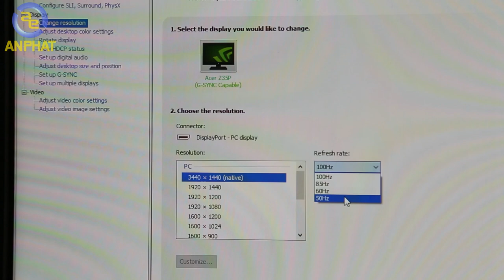Review màn hình ACER Z35 Cong cớn dành cho Game thủ| An Phat PC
📌Link tư vấn Build PC miễn phí:
Mới đây An Phat Computer có nhận được một siêu phẩm của Acer : một chiếc màn hình lớn tới 35” với tần số quét có thể ép xung tới 200hz - sản phẩm màn hình này thế nào thì mời bạn cùng theo dõi clip nhé.

Link sản phẩm mời bạn xem tại đây ( link rút gọn của Google)

SIÊU THỊ MÁY TÍNH AN PHÁT
🏢 49 Thái Hà - Đống Đa - Hà Nội
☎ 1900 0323